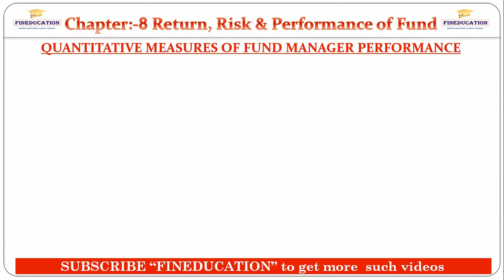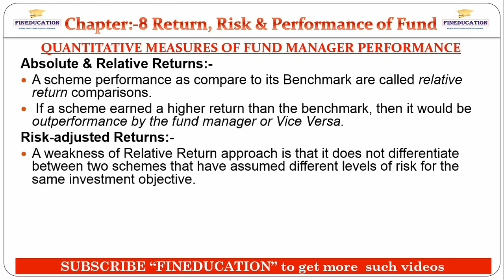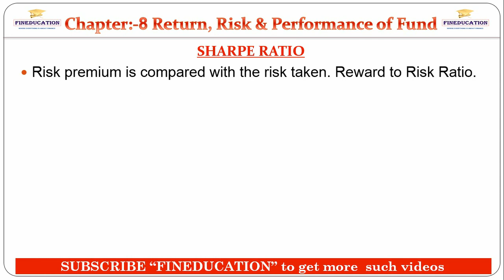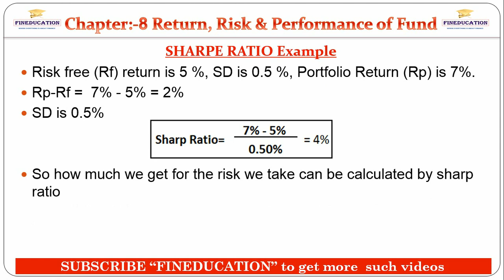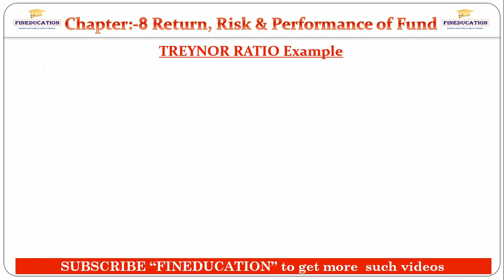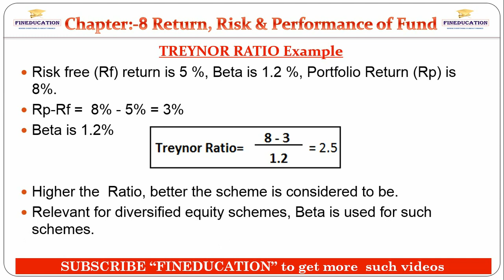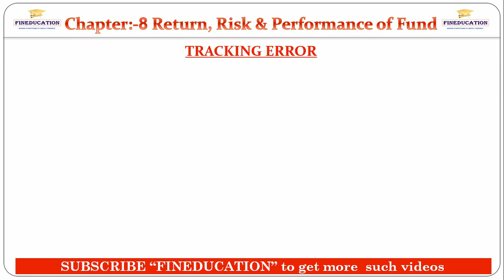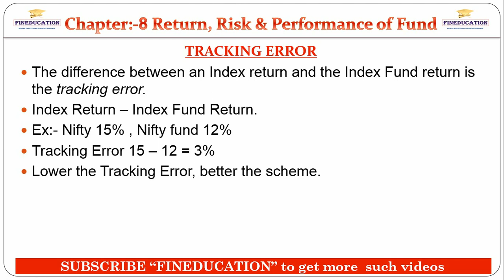NISM series V-A MF Exam Tutorial Unit 8 Part 3 RETURN, RISK AND PERFORMANCE OF FUNDS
Hi Friends,
      In this Video I have explained the RETURN, RISK AND PERFORMANCE OF FUNDS. This is the last part of Eight chapter. Soon I'll upload other parts.